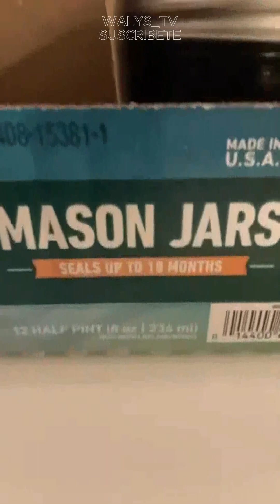COMO HACER JUGO DE UVA CASERO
GRACIAS ,THAN YOU

GRACIAS ,THAN YOU